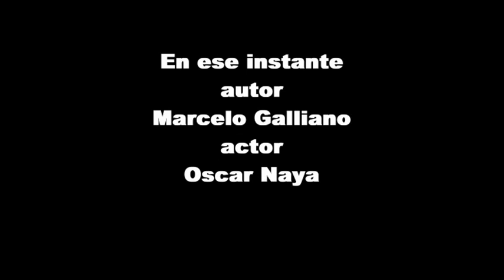Oscar Naya-En ese instante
Autor: Marcelo Galliano